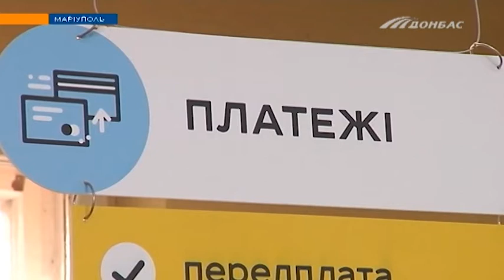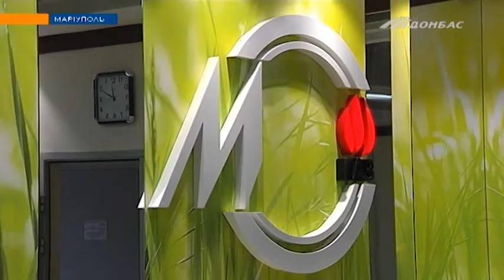Онлайн или в кассе: как оплачивают коммуналку жители Донбасса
Где пожно расчитаться без комиссии и что делать пенсионерам, которые из-за карантина опасаются выйти из дома но не имеют гаджетов - Максим Чумак расскажет.